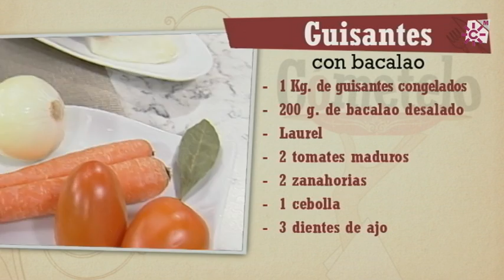Guisantes con bacalao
INGREDIENTES:
1 kg. de guisantes congelados
200 g. de bacalao desalado
Laurel
2 tomates maduros
2 zanahorias
1 cebolla
3 dientes de ajo
100 g. de jamón ibérico
100 g. de lonchas de bacón
Pimentón dulce
Comino molido
4 huevos
1 vaso de vino blanco
2 rebanadas de pan

ELABORACIÓN:
Comenzar a freír en una cacerola con virgen extra 2 rebanadas de pan. Apartar y reservar. En el mismo aceite sofreír la cebolla, los ajos y las zanahorias, todo cortado en pequeños dados. Agregar el jamón cortado en taquitos, los tomates rallados y 1 hoja de laurel.
Disponer en una jarra las rebanadas de pan, el vino blanco, 1 cucharilla de comino molido y sal. Triturar bien.
Agregar una cucharada de pimentón sobre el sofrito de verduras y, rápidamente, verter el “majao” anterior. Dejar reducir un poco y agregar los guisantes. Cubrir con agua y dejar cocer a fuego medio 15 minutos.
Para el bacon crujiente, colocar tres capas de papel de cocina sobre un plato. Estirar las lonchas finas de bacon encima y cubrir con otras dos capas de papel. Introducir en el microondas, a máxima potencia durante 3 minutos, hasta que esté crujiente.
Mientras tanto picar el bacalao cortándolo en finas tiras o desmenuzándolo. Incorporarlo a los guisantes, bajar el fuego y dejarlo cocinar 5 minutos.
Cascar los huevos encima de la cacerola, salpimentarlos y dejarlos que se vayan escalfando en la salsa hasta que estén bien cuajados en el punto deseado.
Servir repartiendo un huevo en cada plato y acompañar con el bacón crujiente.